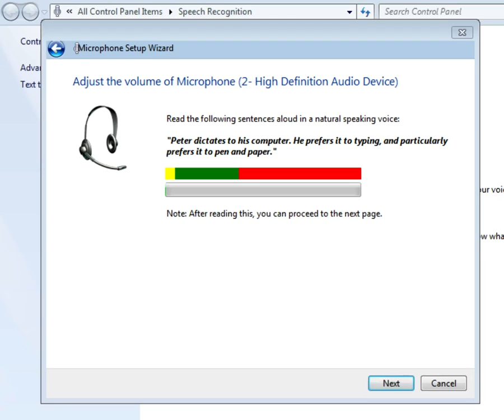FFFFFFFFFFFFFFFFFFFFFFFFFFFFFFFFFFF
SHITTY MICROPHONES